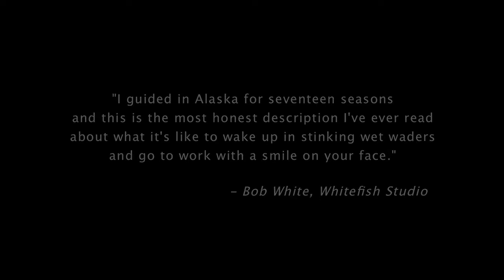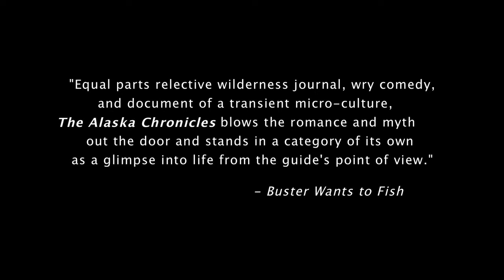The Alaska Chronicles by Miles Nolte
Departure Publishing presents The Alaska Chronicles, a fishing guide's memoir.